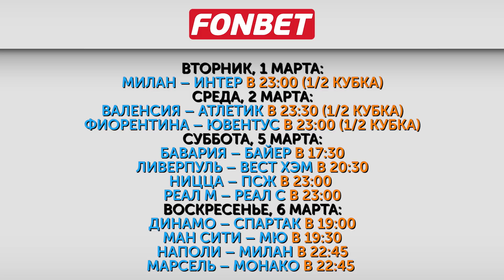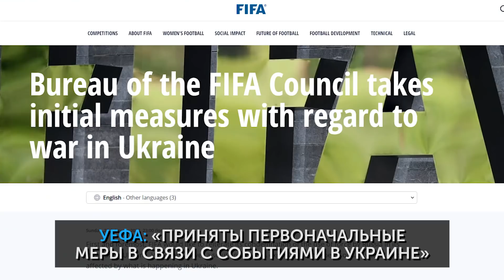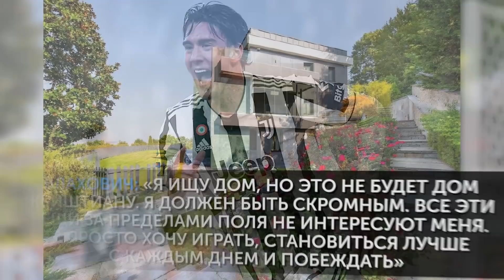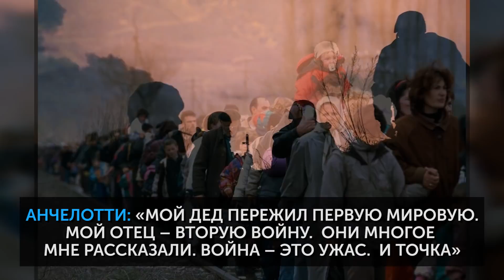Бан российского футбола, Влахович - лидер «Ювентуса», невезение Кепы | Команда недели #113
Итоги недели на канале МЯЧ Production! Собираем самых сильных игроков недели, выбираем лучшего тренера и вспоминаем самые яркие события прошедших 7 дней. В этот раз оцениваем игры с 20 по 27 февраля.

Таймкоды:

0:00-1:01 Приветствие

1:01-5:05 Команда недели

5:05-5:21 Лучший тренер недели

5:21-5:53 Топ лучших матчей недели

5:53-7:39 Игроки на замене

7:39-11:42 Худшие события

11:42-15:06 Лучшие события

15:06-16:32 Худшие игроки недели

16:32-16:57 Номинанты на лучшего игрока недели

16:57-17:34 Лучшие голы недели